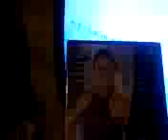Beachbody Whey Protein (1)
Did you know that you need protein to maintain and build muscles even if you are not working out? Beachbody Whey Protein is the best treat after a work out!